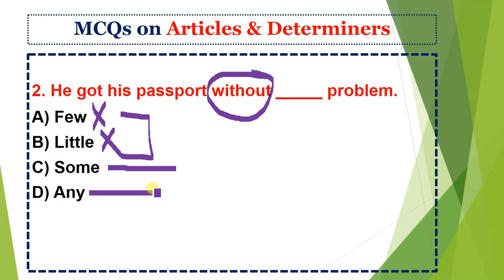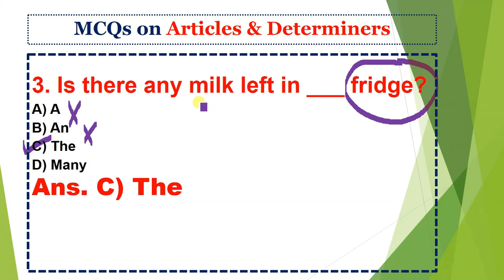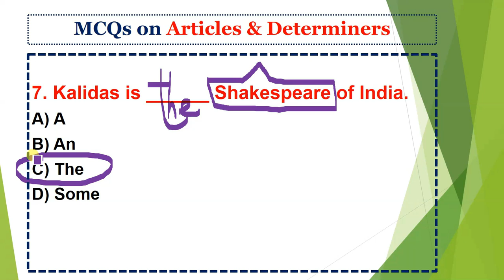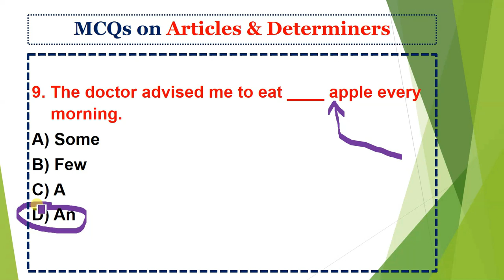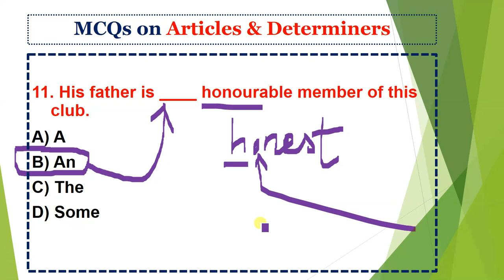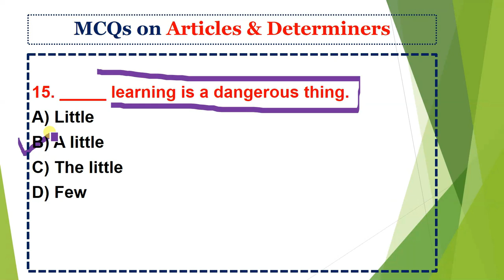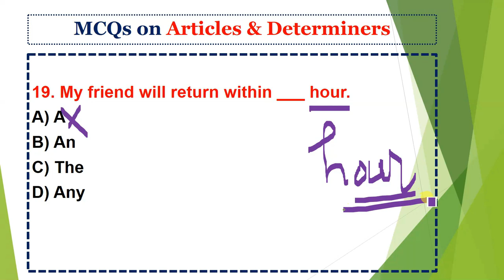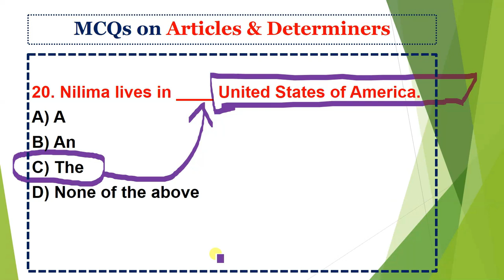ARTICLES & DETERMINERS Important MCQs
Norul Alam